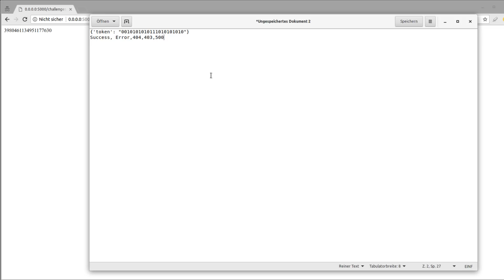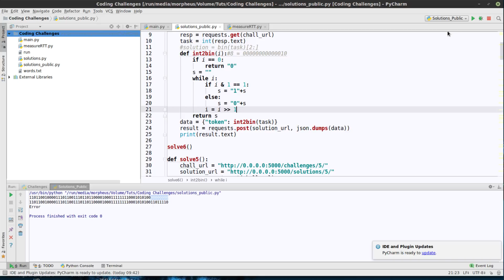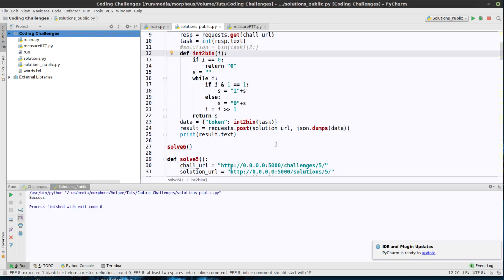Coding Challenge #6 - Lösung - Dezimal in Binär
Die Lösung zur 6. Coding Challenge.

Link für die Lösung * *Meine Website mit allen anderen Kanälen und Newsletter* *